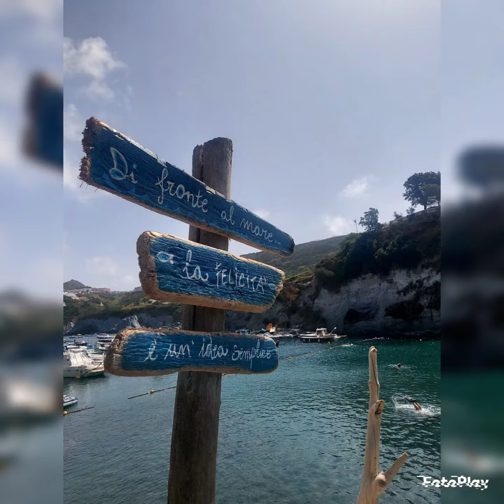Weekend a Ponza (Estate '22)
Ponza, estate 2022..